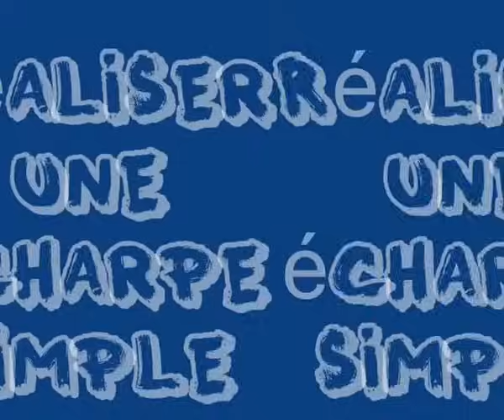Echarpe Simple au crochet pour débutant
En quelques mailles au crochet apprenez comment faire une écharpe toute simple.
Cette vidéo es pour apprendre à faire du crochet pour les débutants. Nous allons apprendre a monter des mailles, et faire une double bride.